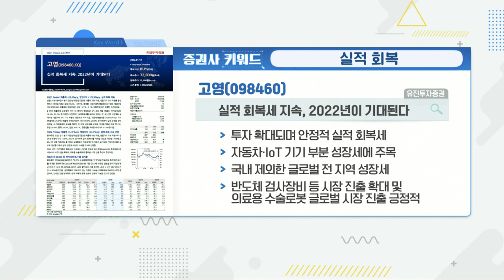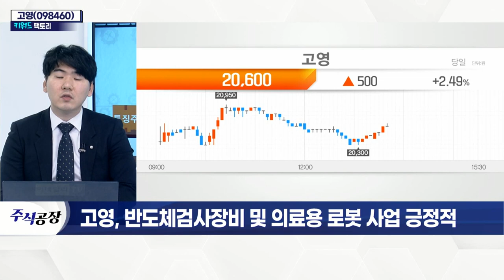고영(098460)... 반도체 검사 장비 및 의료용 로봇사업 긍정적_키워드 팩토리 (20220119)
고영(098460), 반도체 검사 장비 및 의료용 로봇사업 긍정적
- 자동차·반도체 중심 수요 회복 기대
- 반도체 검사 장비 등 신사업 매출 증가
- '3D 납도포 검사기' 기술력 전 세계 1위
- 자율주행차 등 글로벌 전장사업 확대
- 英 자산운용사 '베일리기포드', 투자 지분 확대
- 글로벌 인프라 운용사 '퍼스트센티어' 투자 공시
- EV 전환·반도체 고집적화 등 업황 긍정적
- 스마트팩토리 솔루션, 인공지능 알고리즘 적용
- 뇌 수술용 의료로봇 '카이메로' 공급 시작
- 中 의약품 품목 허가 계획
- 美 FDA 승인 획득 등 해외 진출 계획